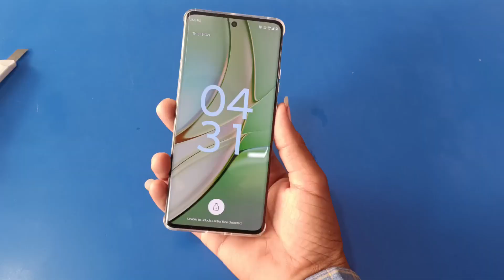Flipkart Upcoming Sale | Flipkart big Dassehra Sale 2023 Bank Card Big Discount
Flipkart New Sale | Flipkart big Dassehra Sale 2023 Bank Cart Big Discount

flipkart dussehra sale 2023
flipkart big dussehra sale 2023
next sale on flipkart in navratri 2023
flipkart sale
upcoming sale on flipkart october 2023